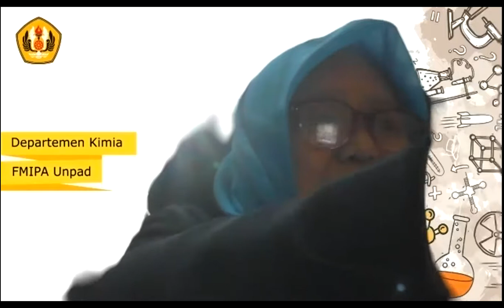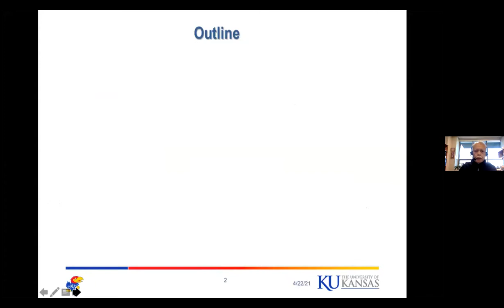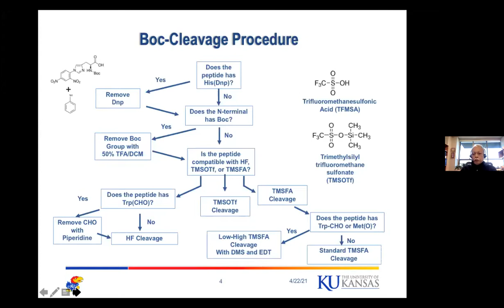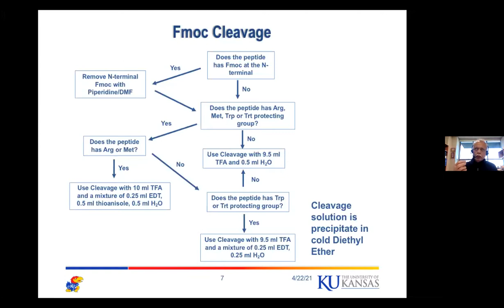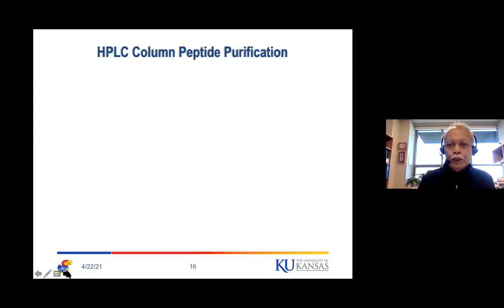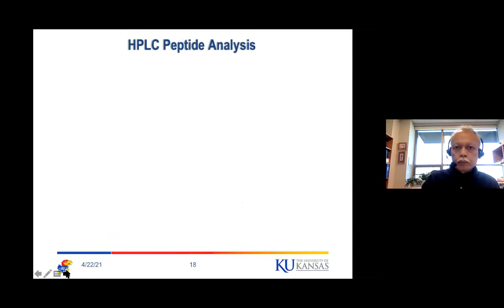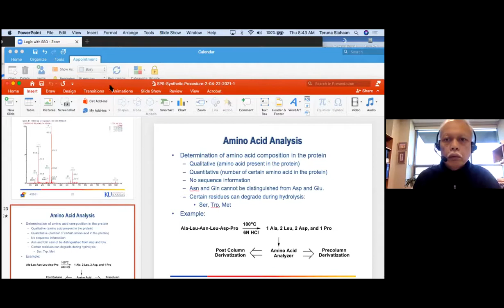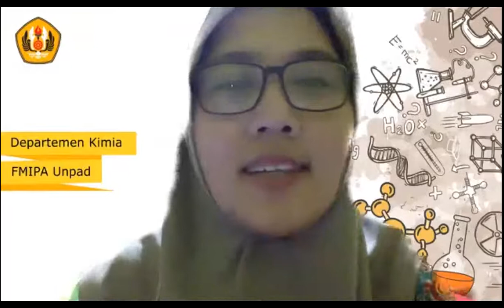3. Solid Phase Peptide Synthesis : General Principles #2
Virtual Public Lecture : Peptide Synthesis
Prof. Teruna Siahaan, Ph.D